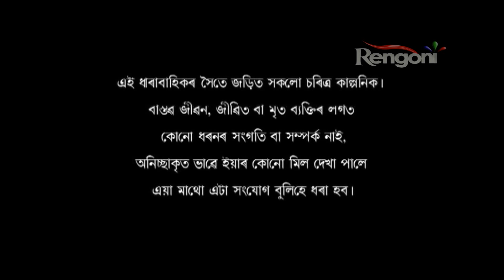Astitwa EP 39